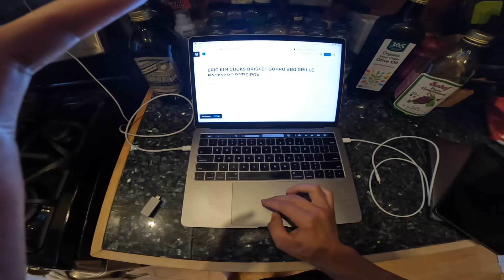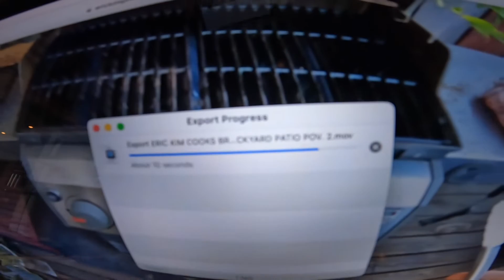HOW I COOK MEAT: ERIC KIM GOPRO MEAT BBQ